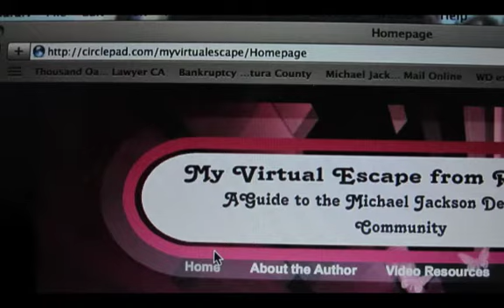My Book for $5.99 for 24 hrs only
My book for $5.99 24 hours only!

In the Ordering Instructions box mention the title of my book, "My Virtual Escape from Reality or A Guide to the Michael Jackson Death Hoax Community"